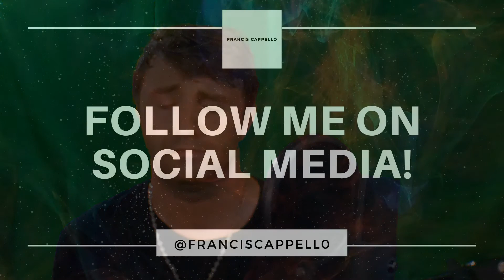FRANCIS CAPPELLO - LIVE ATHOME WITHYOU WITHME - IMPOSSIBLE (JAMES ARTHUR COVER)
Worldwide Influencer! 🌎🌍🌏

“Live For The Love Of Your Life”

ME = 👨🏼‍💻👨🏼‍🔬👨🏼‍🎨🤵🏼

WORK = 💻 📸 🎥 📇 📰 📓 📃 ©️

HOBBIES = 🎾 ⛳️ 🎿 ♟🃏📱 🎭 🎨

EDUCATION = 🔬 💊 🧫 🦠 🧬 🧪 🦾

Francis Humes Cappello (born Francis Cooper Humes Jr.) is internationally known as a worldwide industry influencer and has become a serial entrepreneur in his many diverse business endeavors. At 30 years old, this industry unicorn has gained professional notoriety and public popularity from his skills in technical sales, marketing, development, strategy, promotion, engineering, and design demonstrated in his successful career over the last decade in executive-level roles for top product suppliers and services providers in the Life Science and Advanced Technology markets. Francis wholeheartedly believes in our shared mission to improve the lives of everyone on this earth and works tirelessly since starting his charitable nonprofit, Life Science League, Inc., a registered 501(c)3 organization, back in 2017. Additionally, he had devoted years of his life donating unimaginable amounts of time to his active involvement in the world’s most influential networking groups as well as having held past officer positions on multiple Boards of Directors of the top international professional and educational organizations.

As a millennial, Francis has both personally and professionally proven to the world to have fresh perspective of current economic growth and a prideful passion in their efforts to ensure the success of the global discovery, design, development, delivery, distribution and dream of advancing healthcare both in the United States as well as the world. A social communications expert with over 25,000+ connections and followers across social networking and media platforms, Francis opened his private practice, FRANCIS CAPPELLO, LLC, in 2020 to help businesses drive success with virtual brand marketing and content creation to improve corporate messaging. With an advanced degree in Bioengineering Science, specializing in Bioelectrical Device and Human Systems Design he received from Hofstra University in Hempstead, NY, an impressive professional career already under his belt, and his recent diverse displays of both artistic and musical talents, Francis knows no limits to his own success and the success of those people he works with.

For interest in influencer collaboration or inquiries regarding business opportunities, please call international toll free number or email this artist directly at .

WATCH INSPIRATIONAL MUSICAL ARTIST FRANCIS CAPPELLO ON THE “LIVE FOR THE LOVE OF YOUR LIFE” LIVE VOCAL PERFORMANCE TOUR STREAMING ON SESSIONS EVERY MONDAY, WEDNESDAY, AND FRIDAY!